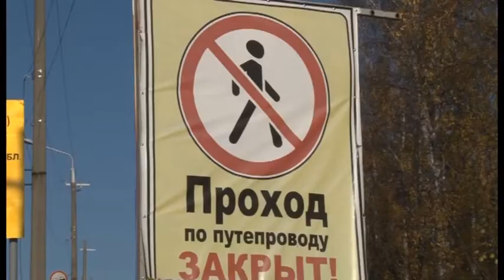Виадук на «Монтажке» обещают отремонтировать меньше, чем за год